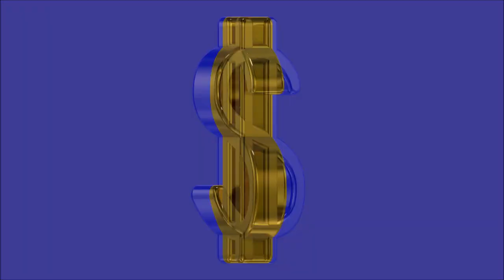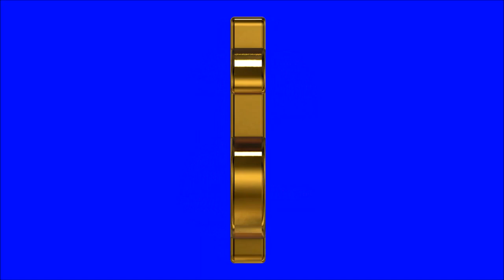Stacy Lattisaw – Million Dollar Babe 1983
Producer – Narada Michael Walden
Written-By – Preston Glass